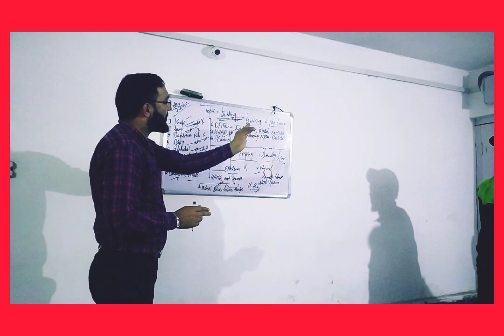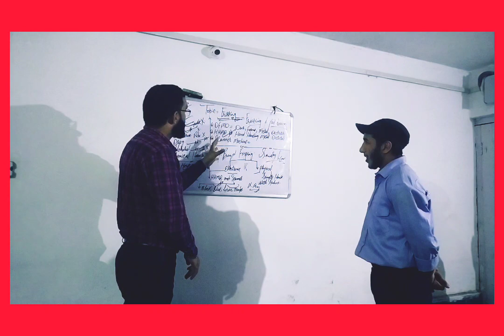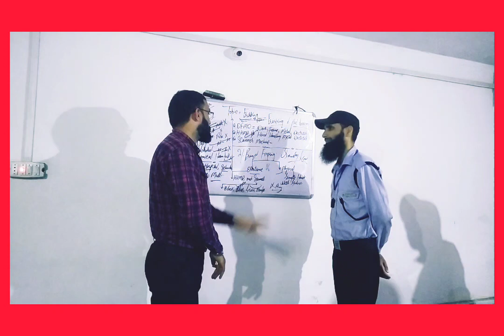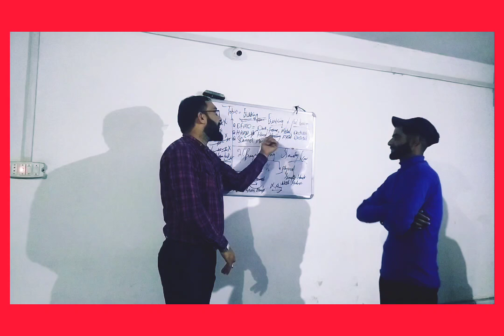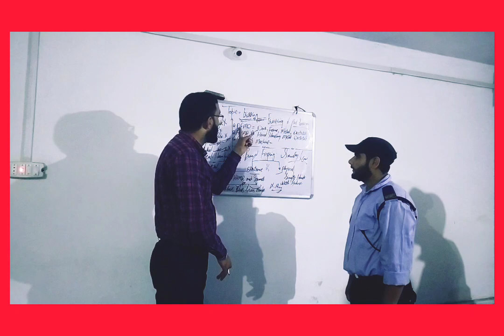Frisking |Frisking kya Hai||Aur kyon karni Chahiye|Frisking ketni parkar ka hota.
Frisking |Frisking kya Hai| ||Aur kyon karni Chahiye|| |Frisking ketni parkar ka hota Hai| |Frisking Kay liya kon kon se Equipment hmai Chahiye|.